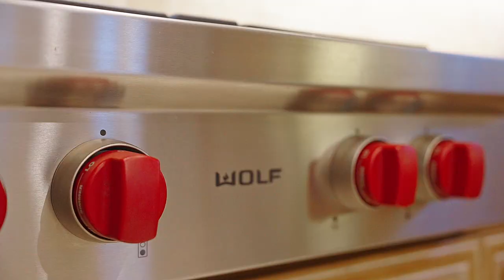260 Flamingo Road, Vaughan, ON, Canada